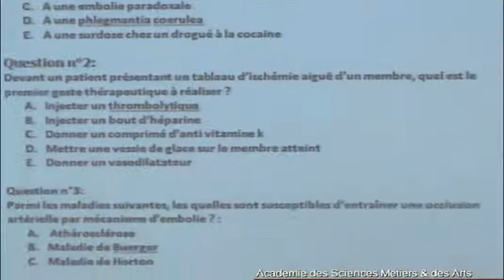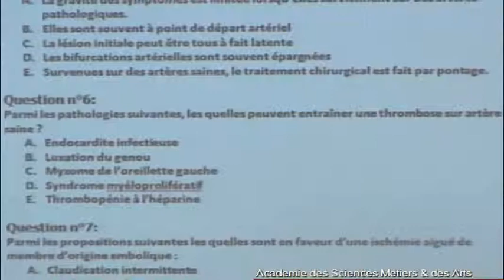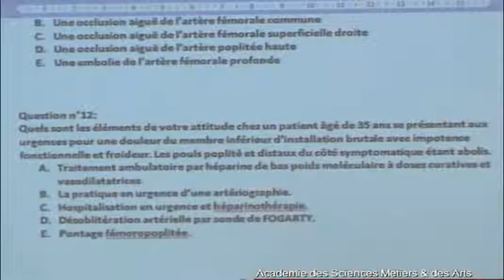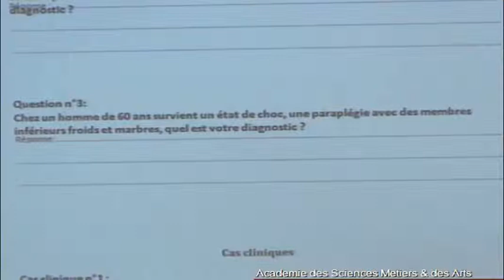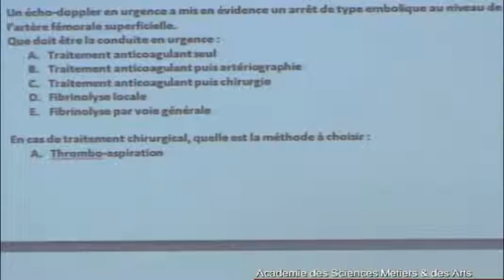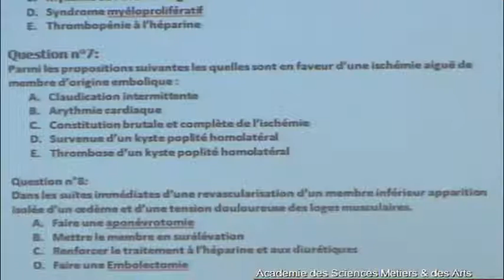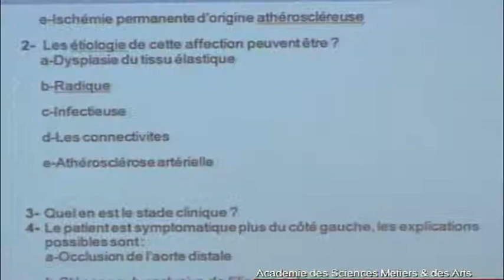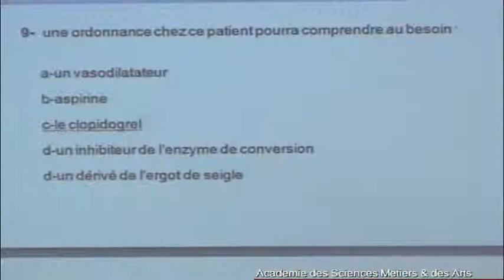ISCHEMIES AIGUES DES MEMBRES PARTIE 8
ISCHEMIES AIGUES DES MEMBRES